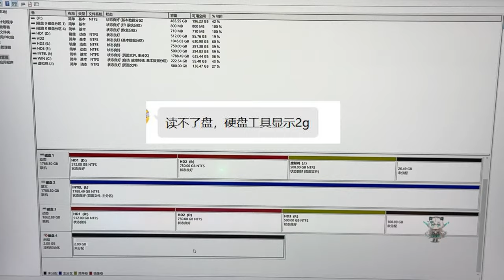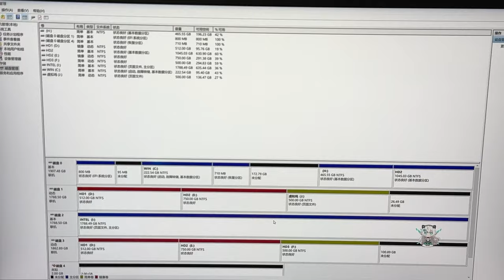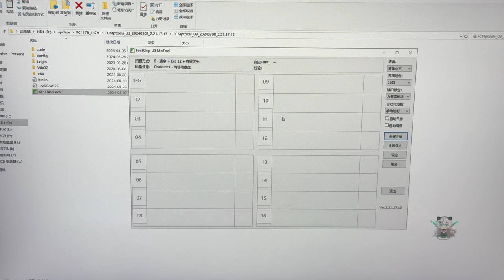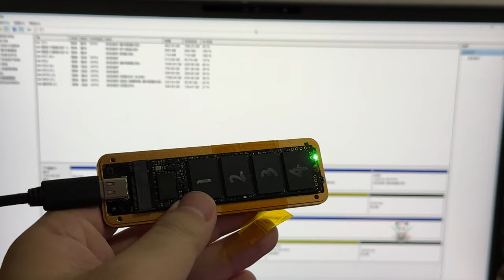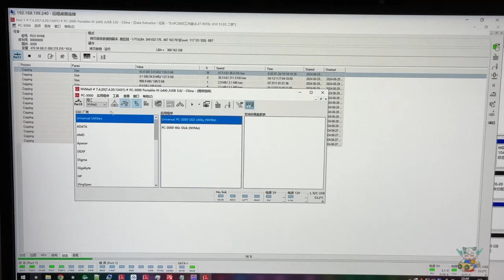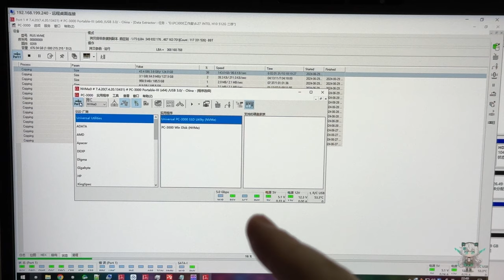硬盘进液一定要及时处理 时间太久焊盘都腐蚀了